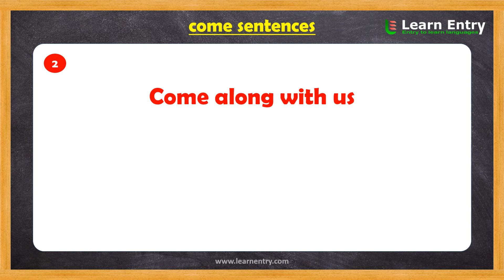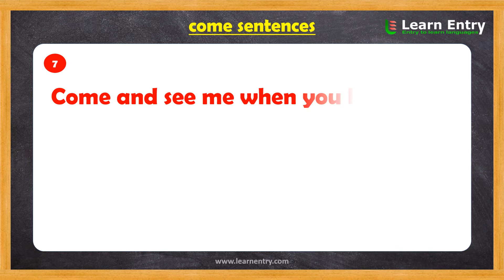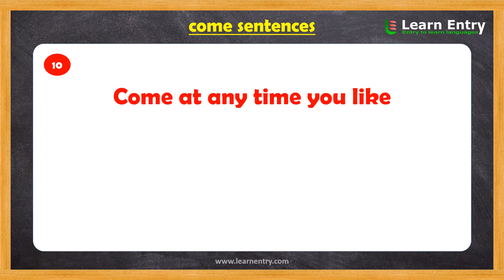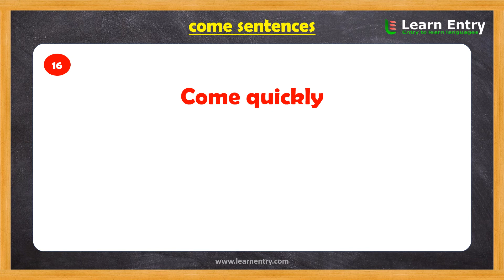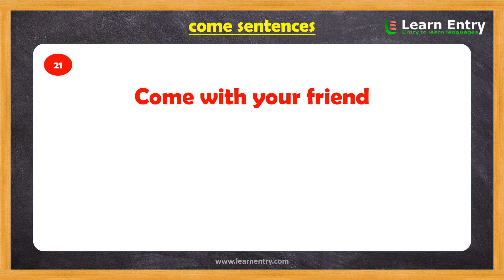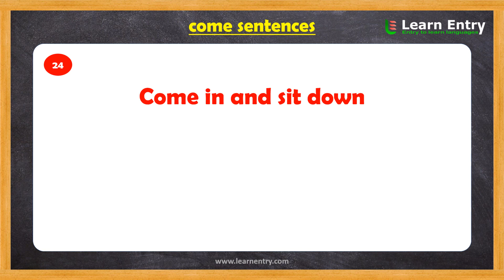come sentences in Hindi & English | Learn Entry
In this video, we learn "come sentences" in Hindi language. To learn Hindi language, Phrases and Sentences are the important sections. Here you can easily learn daily use common Hindi sentences with the help of English pronunciation. Here is the list of English sentences to Hindi sentences translation with transliterations. It also helps beginners to learn Hindi language in an easy way. Sentence is a group of words, you may also learn Vocabulary words to learn Hindi language quickly and also play some Hindi word games so you get not bored. Basic-level sentences are useful in daily life conversations, so it is very important to learn all sentences in English and Hindi.